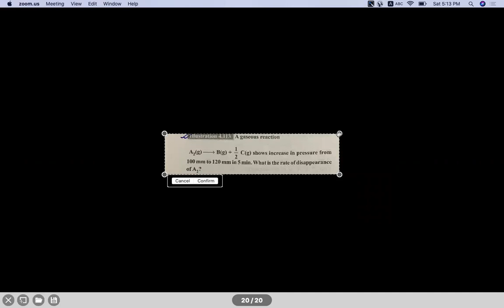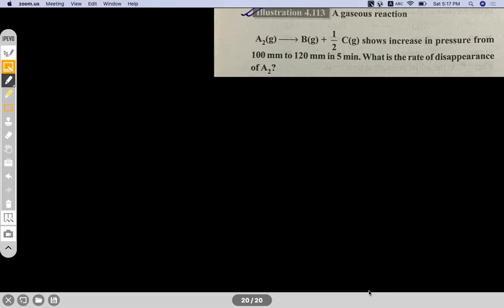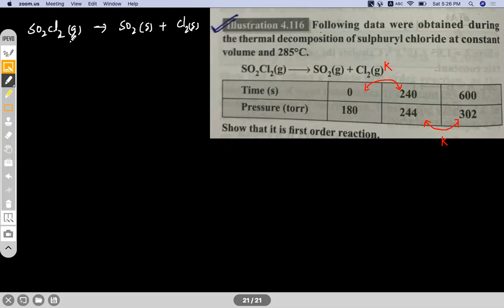CHEMICAL KINETICS(L-III,P-1)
Second order, nth order, growth of bacteria, Volume related expression, Pressure related Expression, Numericals